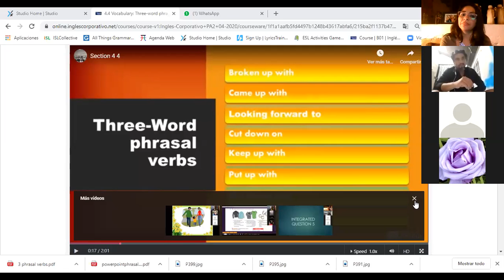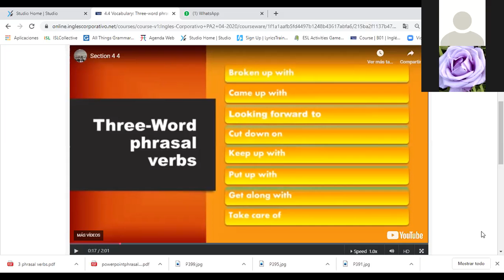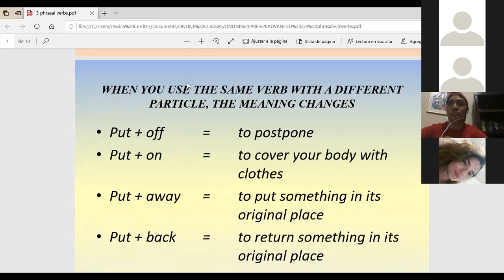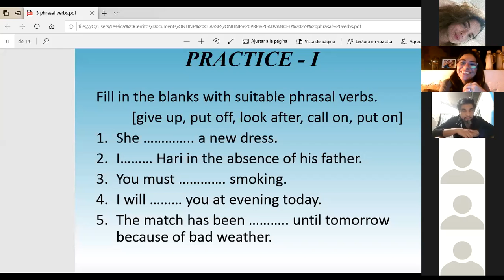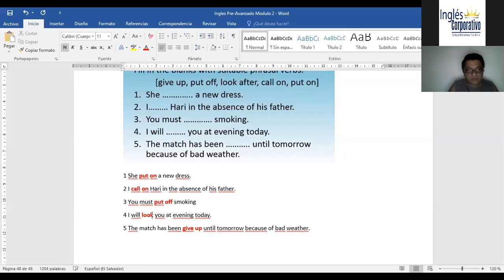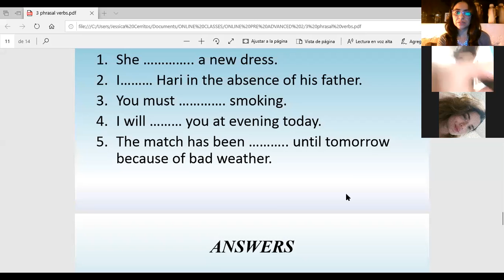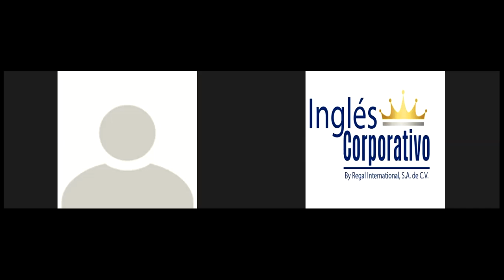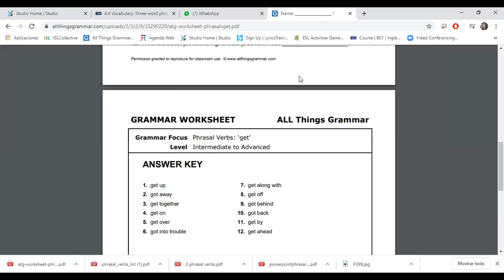Ingles Corporativo-3 words phrasal verbs